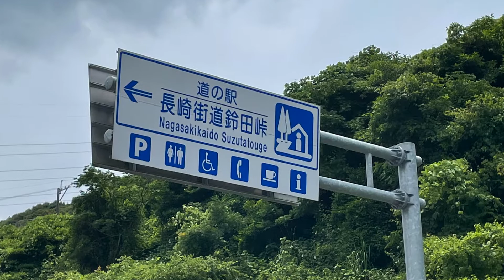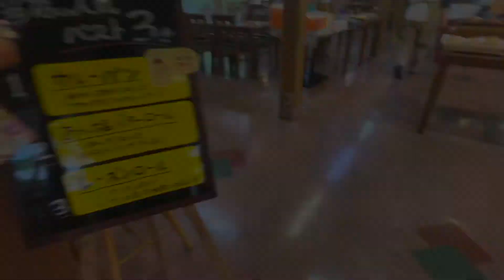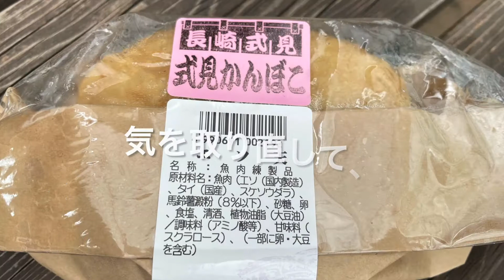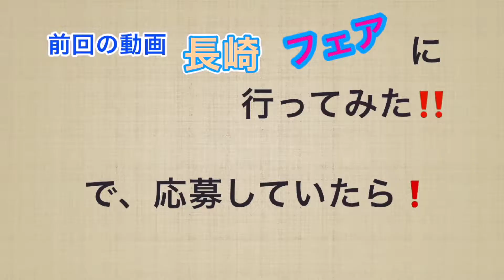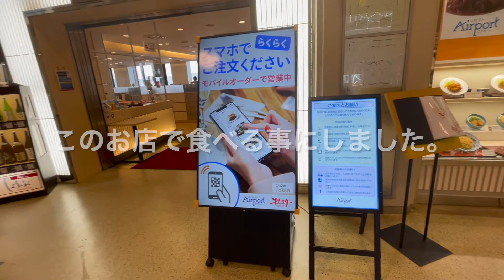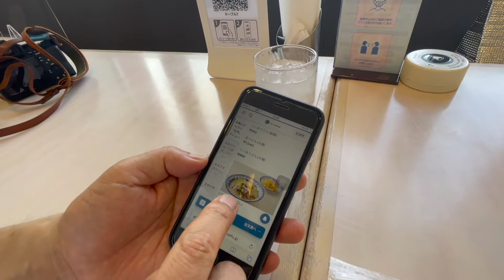長崎 道の駅 鈴田峠 長崎の美味しい物の紹介です。雲仙ハムや、式見かまぼこ。カステラやちゃんぽんだけじゃない、他の魅力もお伝えしたい。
買ってきた素材で料理もしてみました。特にジャガイモの違いを見て欲しいです。何となく買ってみたジャガイモ（長崎黄金）でしたが、皮を剥いたらびっくり！！
黄色が鮮やかです。元からあったジャガイモと同じ鍋で煮たのですが、煮え方が全然違いました。早く煮えるのです。ほくほく具合も少し違っていて、ほくほく度が高いというか・・・お陰で、とっても美味しいポテサラが出来ました。
雲仙ハムも好きで、見つけたら必ず買います。大阪だったら、阪急百貨店、阪神百貨店でもたまに見る事があります。
見つけたら、ラッキー。騙されたと思って買ってみて下さい。
回し者じゃないですよ。すごく美味しいので、好きなだけです😁。